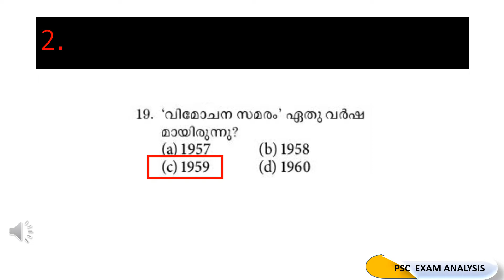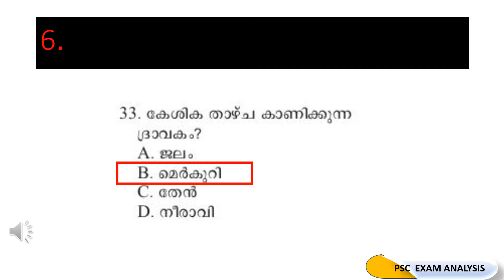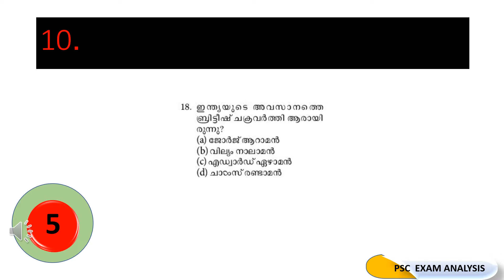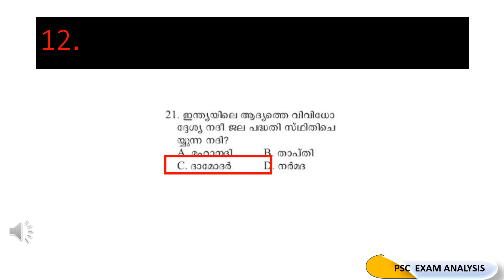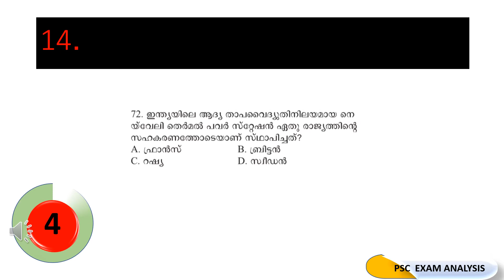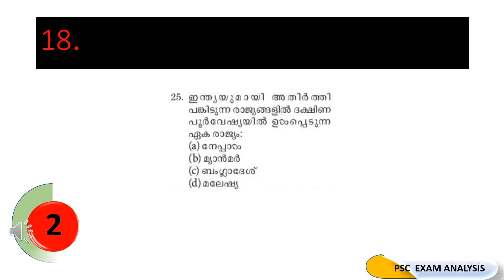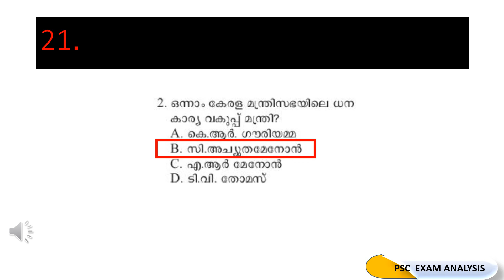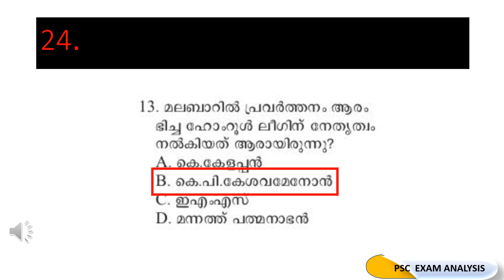KERALA PSC 2022 || SPECIAL QUESTIONS || 10TH LEVEL | PLUS TWO | DEGREE COACHING CLASS